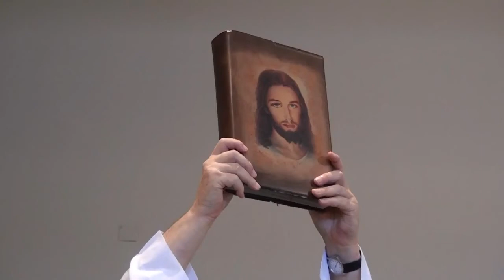XVIII Domenica del tempo ordinario 03.08.2014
Maria SS del Carmelo